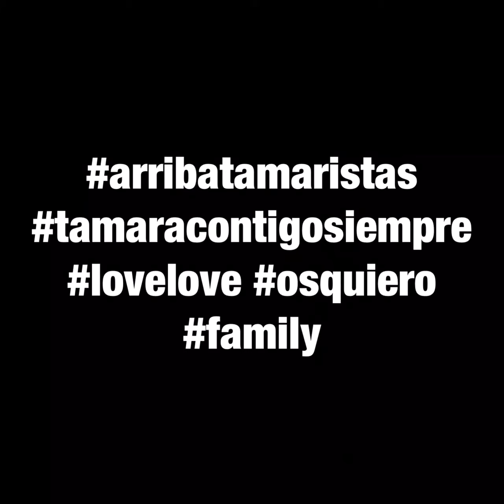Tamara en familia: Buffalo Bill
Tamara en familia nos lleva a Eurodisney concretamente al espectáculo Buffalo Bill donde ha participado como voluntaria en el espectáculo! Tanto sus hijos como ella han disfrutado a lo grande!